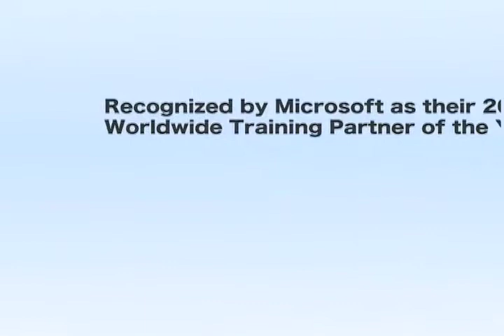NetCom Learning Training